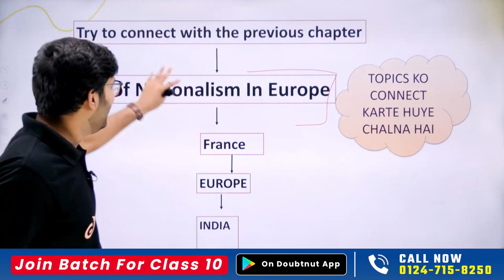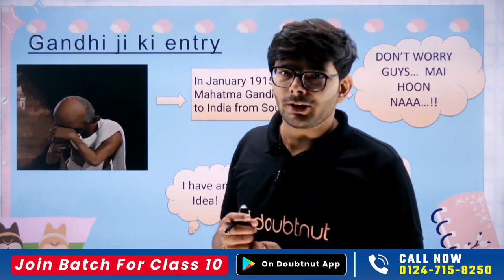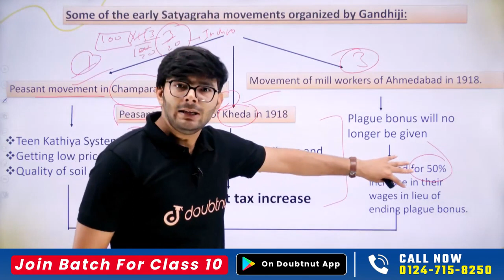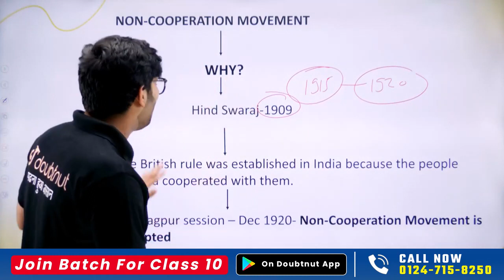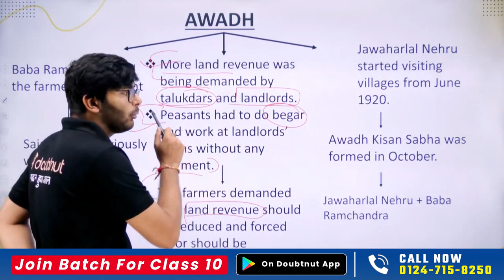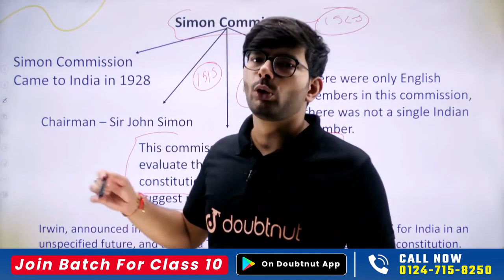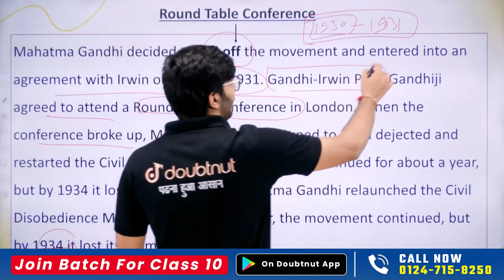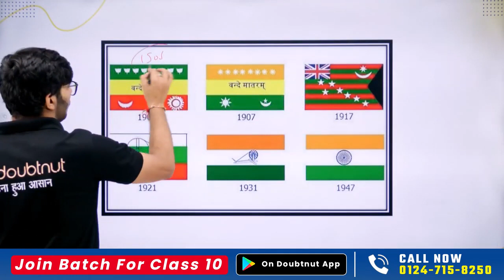Nationalism in India One Shot | Class 10 SST NCERT | Nationalism in India Full Chapter Explanation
Class 10 SST Nationalism in India One Shot | History Chapter 2 Class 10 | Full Chapter Explanation | Class 10 Nationalism in India Complete Map Work | Nationalism in India Easy Explanation | Nationalism in India complete Revision with short Tricks | Nationalism in India Class 10 NCERT All Important Questions | Class 10 History Chapter 2 Complete Chapter in One hour | Nationalism in India Class 10 NCERT Highlights